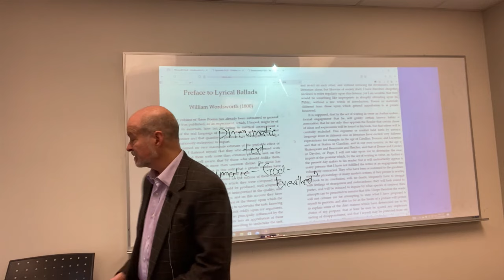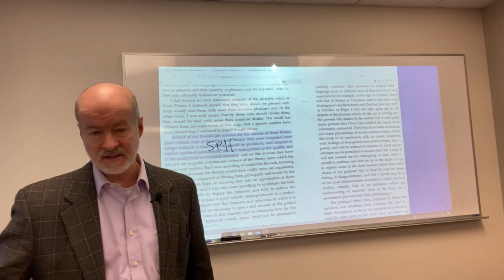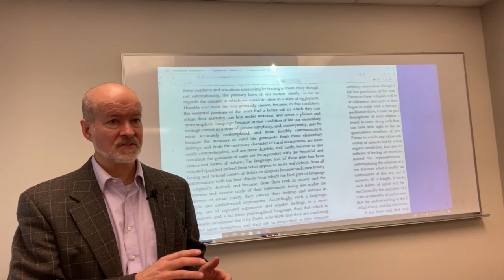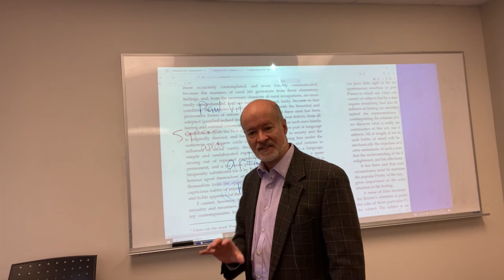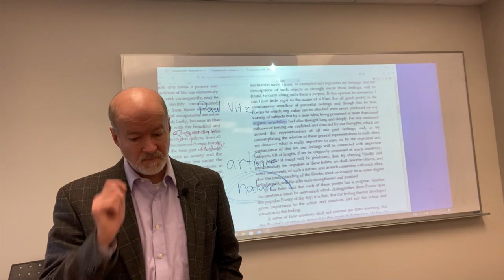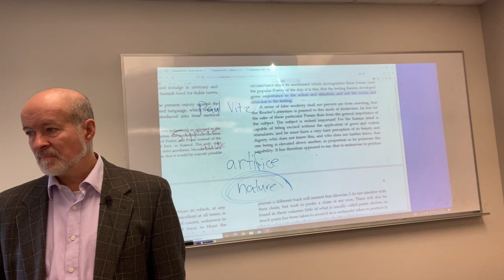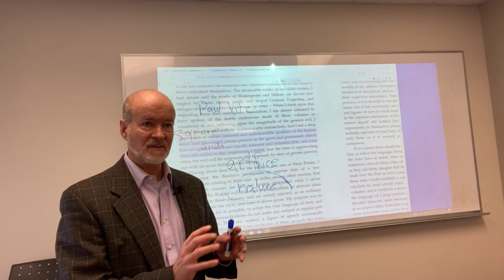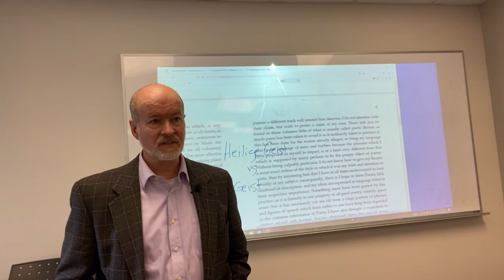The Importance of Feeling in Wordsworth's Preface to Lyrical Ballads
William Wordsworth's Preface to Lyrical Ballads is seen as the manifesto of Romanticism.  I support that position, but note the regular appeal to elementary feelings and the importance of nature as the way Wordsworth has situated himself in an eighteenth-century secular discussion of the origin of language.

While much of Wordsworth's own sentiments are still vaguely Christian, this view of language has certain consequences that escape his notice but which we in retrospect can identify as the sewing of the seeds of postmodernism.